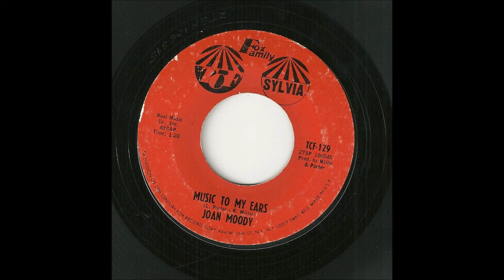Joan Moody- music to my hears (Fox Family)